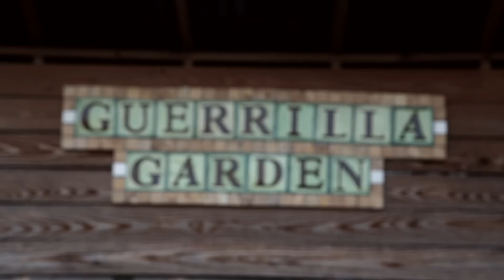PROJECT: KATRINA | TakePart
Ten years ago this month, America—and the world—was shocked by the chaos that unfolded after Hurricane Katrina struck New Orleans. Katrina’s astonishing force burst the decaying levees the United States government built to protect New Orleans, sending water over 80 percent of the city and killing more than 1,800 across the South. In the aftermath, more than 1 million people were dispersed across the country, causing the largest and most rapid human migration in modern North American history.

In so many ways, Katrina tested the American spirit. It exposed the vulnerability of even the most seemingly comfortable—Katrina did not care if you were white, black, or Latino, wealthy or middle class. It also painfully showed the deep rift between the city’s most comfortable and its poorest citizens, who lacked the means to escape the storm’s path. Suddenly, New Orleans was flooded, drained of many of the people who made it one of America’s most remarkable cities. Katrina forced us to think about what a city can, and should, be.

Now, TakePart introduces you to “Project Katrina: 10 Years of Resilience in New Orleans.” When we conceived this project, our goal was to examine the people and ideas driving the city’s recovery, and the lessons they might offer the world. There’s much to celebrate about New Orleans today.